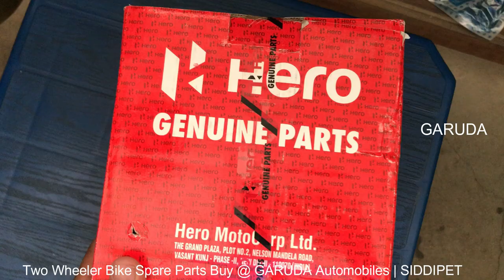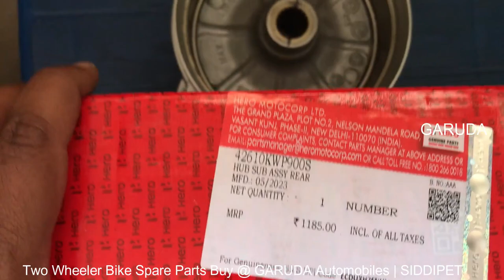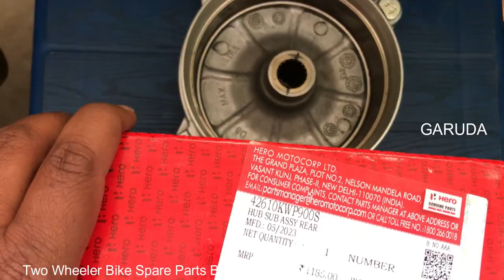Activa Rear Brake Drum Price | Scooty Rear Drum Brake | Pleasure, Meastro All Scooty Rear Hub Price